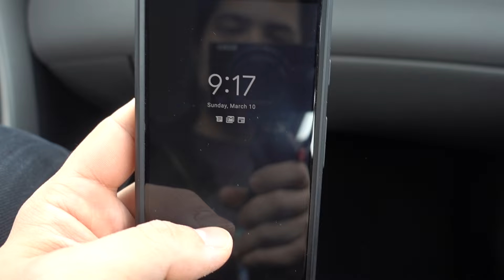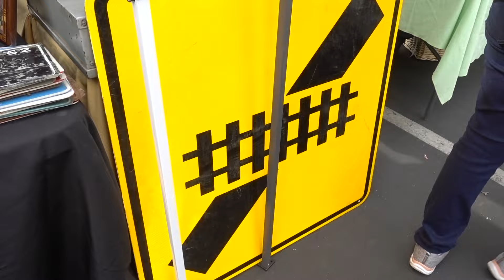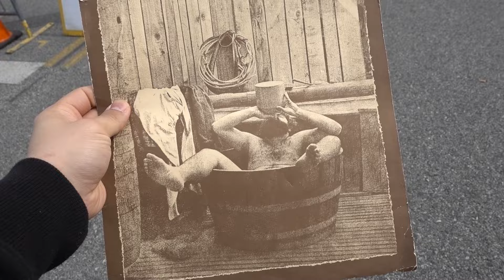We got in a fight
[Video Title]
[Video URL]